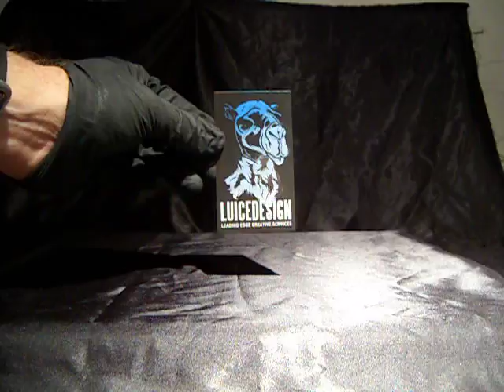Metallics Unlimited with Spot UV Business Card by Luice Design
This business card was printed on a 16pt matte finished for an ultra thick feel. The Metallics Unlimited process allows you to have any color you pick to become Metallic looking. We print PMS 877 Metallic Silver first then the CMYK over the top. Last is the Spot UV to highlight any area for a dramatic and focused look.